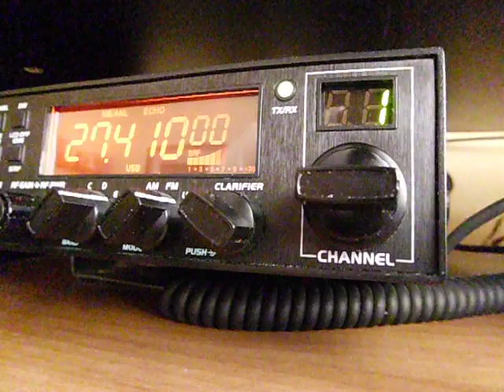QSO 1AN448 with 21IWI/O-002 Uli, Kållandsö island, Sweden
Island in Vänern lake.